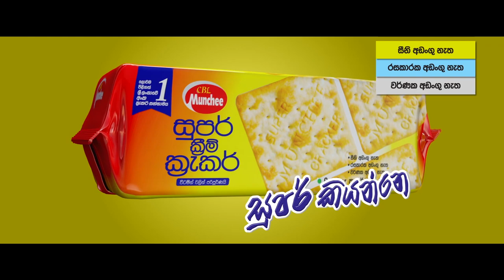'Hat-trick එකක් බේරගන්න මට යන්න වුනේ' - කළුවිතාරණ | I had to go to save a hat-trick - Kaluwitharana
1990 වසරේ දී පළමු වතාවට ශ්‍රී ලංකා ජාතික ක්‍රිකට් කණ්ඩායම නියෝජනය කිරීමට වරම් දිනා ගත් රොමේෂ් කළුවිතාරණ තාක්ෂණයෙන් පරිපුන් දක්ෂ ක්‍රිකට් ක්‍රීඩකයෙක් සහ දක්ෂ කඩුලු රකින්නෙක්. ජාත්‍යන්තර එක්දින ක්‍රිකට් තරග 189කට හා ටෙස්ට් තරග 49කට ක්‍රීඩා කරමින් ලකුණු 14031ක් රැස්කරගත්ත කළුවිතාරණ ThePapare.com ගෙන එන Legends වැඩසටහනේ දී සිය මංගල ටෙස්ට් ක්‍රිකට් තරගයේ මතකයන් පිළිබඳව මෙසේ පැවසුවා.